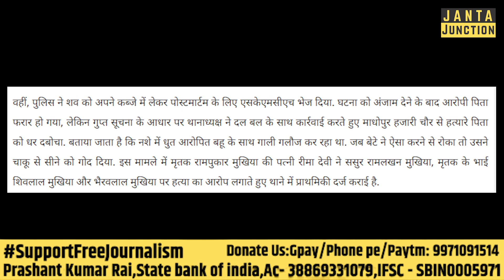पत्नी के साथ गाली-गलौज करने से रोका तो कलयुगी पिता ने बेटे को मार डाला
मुज्ज़फरपुर में एक कलयुगी पिता ने खूनी खेल को अंजाम दिया है. बताया जा रहा है कि कलयुगी पिता नशे की हालत में अपनी बहु के साथ गाली गलौज कर रहा था जब बेटे ने ऐसा करने से रोका तो कलयुगी पिता ने सीने को चाकू से गोद दिया. वहीं दूसरी खबर में जानेंगे कि कैसे एक शख्स घरेलू कलह से परेशान होकर पत्नी को मौत के घाट उतार दिया और फिर उसके साथ हुआ “जैसे को तैसा’ !